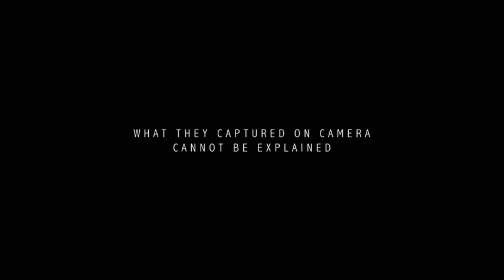Guacamole Encounters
Holy moly guacamole